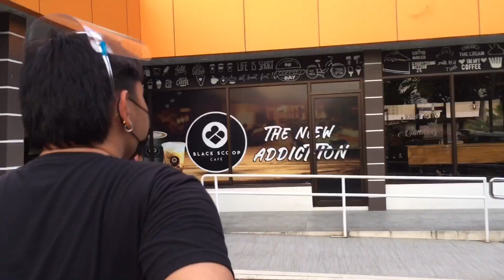Late lunch | My daughter and nephew runs some errands for me